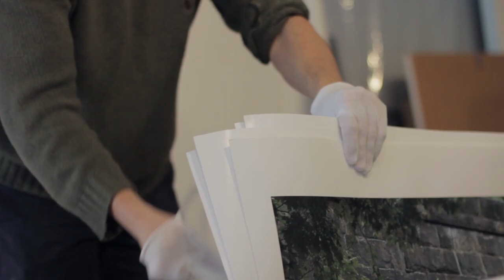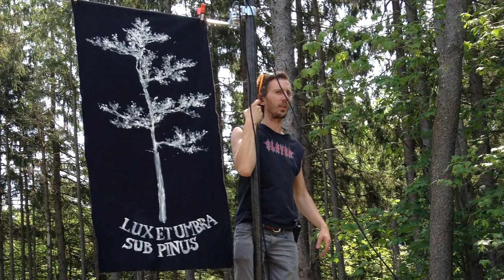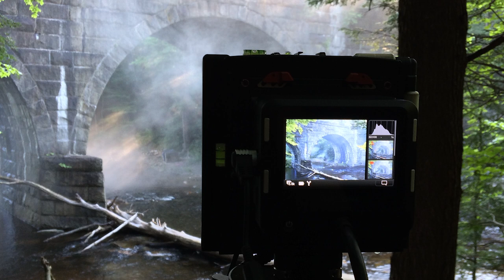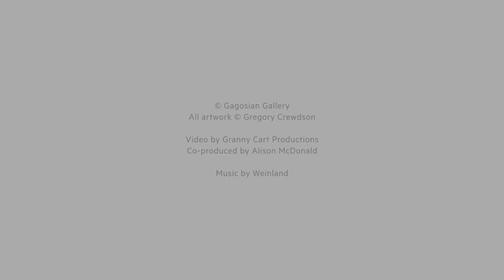Gregory Crewdson's “Cathedral of the Pines”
Gregory Crewdson discusses his new work, “Cathedral of the Pines,” on view at Gagosian Gallery January 28 – March 5, 2016.

Cathedral of the Pines

Director: Granny Cart Productions
Producer: Alison McDonald